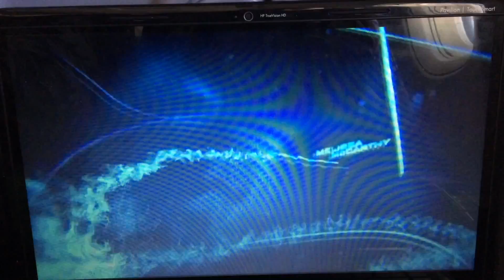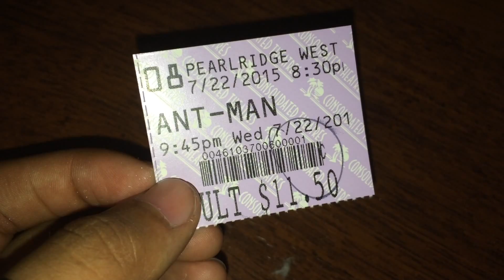VLOG #10 || 5 Days In Hawaii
Hey everyone!
Soooo...IM IN HAWAII!! I'll be here for about  a month and I'm going to be making a lot of videos while Im here! So I hope you guys enjoy this video! I was trying to go for a full week but it didn't happen lol

KC Javellana - IG: @KC_Javellana
                          TWI:  @KCJavellana
Destiny Malloy - IG: @Deskittle
                             Twi: @Desiny_nM
Christian Nieva-Devela - IG: @2dBoyfriend
Ian Silva - IG: @IanNainoaSilva

Song: Sunday Candy - Chance The Rapper, Donnie Trumpet, & The Social Experiment (GARREN REMIX)